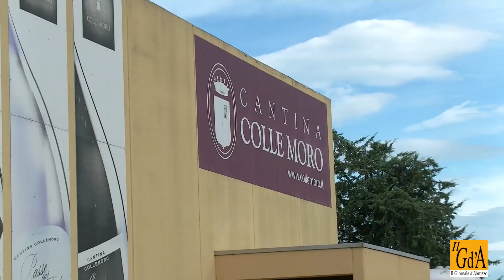PILLOLE LIVE. Tempo di Vendemmia alla Cantina Colle Moro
PILLOLE LIVE. Un via vai di trattori e gran movimento in cantina. Tempo di vendemmia alla Cantina Colle Moro (settembre 2020)